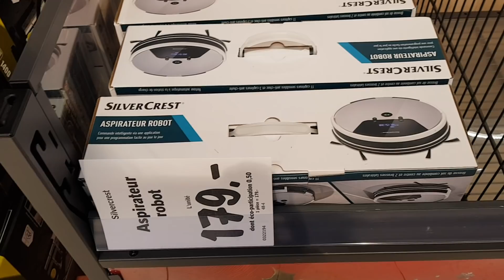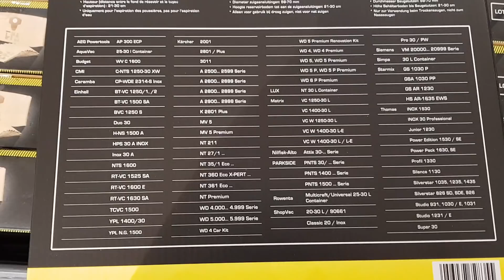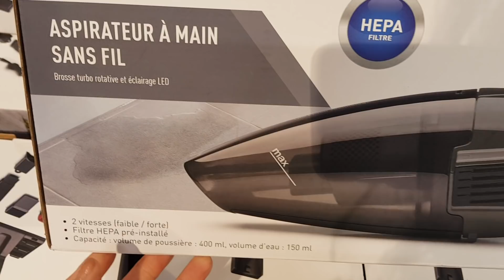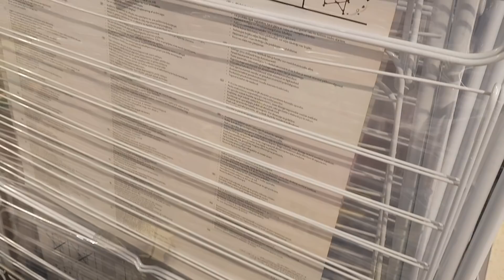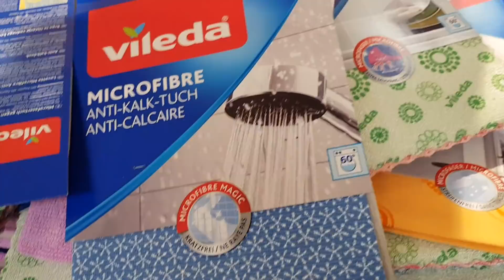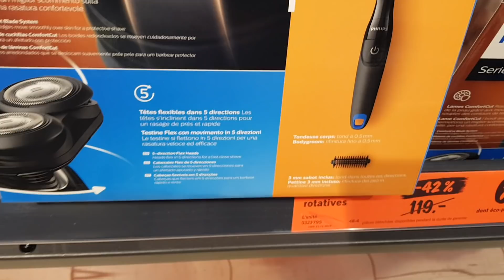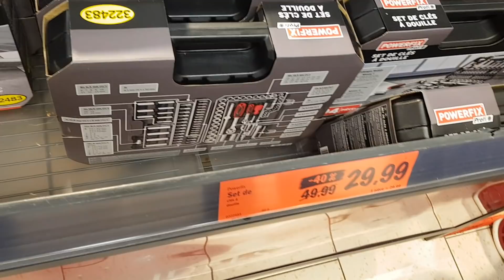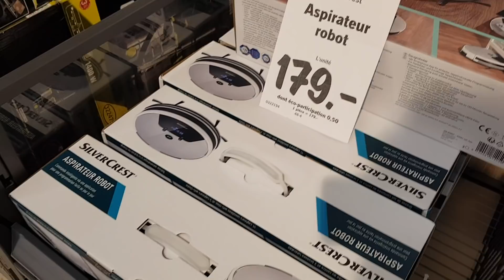ARRIVAGE LIDL - 28 NOVEMBRE 2019